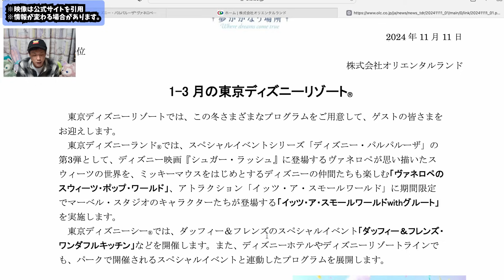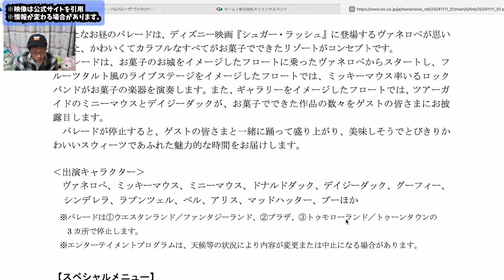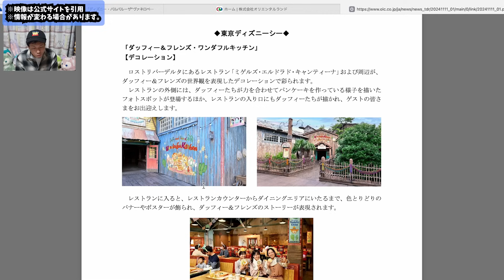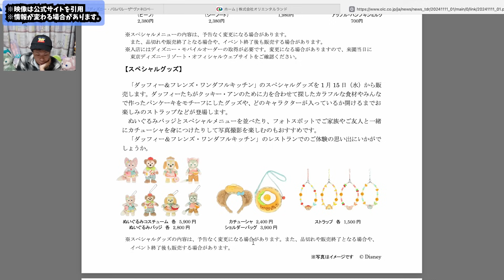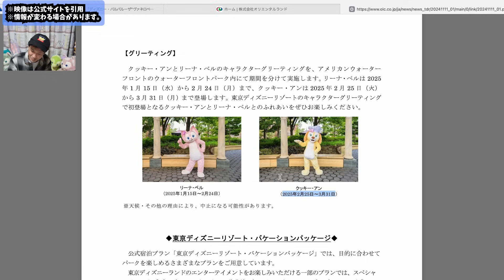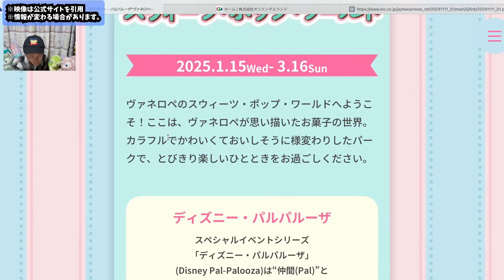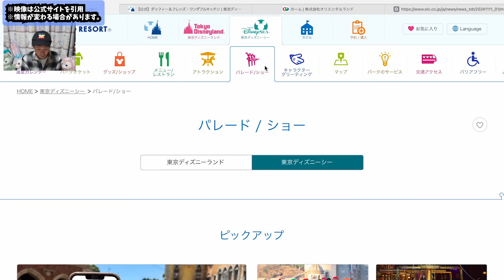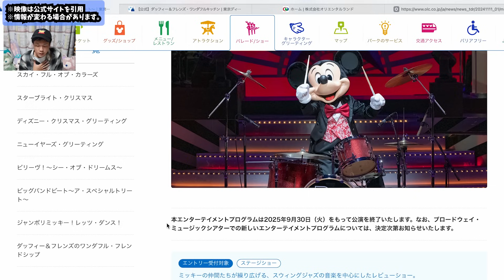【速報！】パルパル第３弾はまさかの『シュガーラッシュ』にビッグバンドビートは終了に関してお話しします。／東京ディズニーリゾート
00:00 オープニング
02:08 ディズニーパルパルーザ情報！
06:00ダッフィー&フレンズ情報！
14:51 公式サイトを確認
18:15 ビッグバンドビート公演終了！
22:14 エンディング

11月10日20時
11月17日20時
11月24日20時
11月13日（水）21時